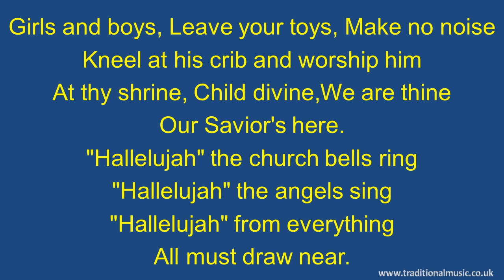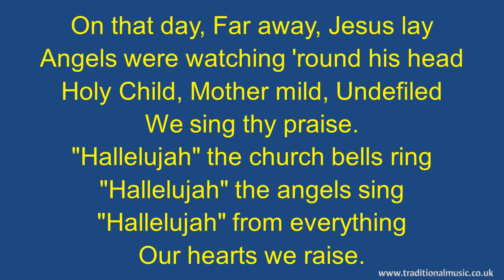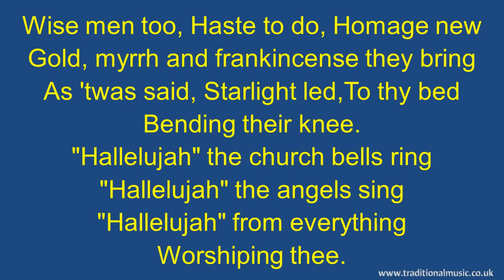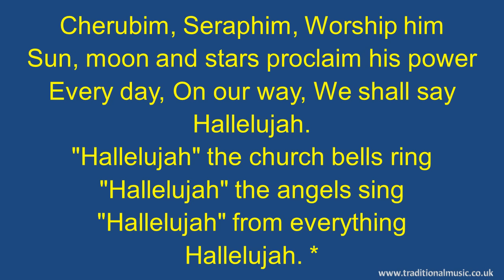Zither Carol - Christmas Carols Lyrics & Music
Zither Carol(v2) - Song Lyrics with Orchestral backing music.

LYRICS:
Zither Carol
Traditional Czech carol.
CCLI3164237 PD

Leave your toys
Make no noise
Kneel at his crib and worship him
At thy shrine
Child divine
We are thine
Our Savior's here.
"Hallelujah" the church bells ring
"Hallelujah" the angels sing
"Hallelujah" from everything
All must draw near.

Far away
Jesus lay
Angels were watching 'round his head
Holy Child
Mother mild
Undefiled
We sing thy praise.
"Hallelujah" from everything
Our hearts we raise.

Shepherds came
At the fame
Of thy name
Angels their guide to Bethlehem
In that place
Filled with grace
Saw thy face
Stood at the door.
"Hallelujah" from everything
Love evermore.

Wise men too
Haste to do
Homage new
Gold, myrrh and frankincense they bring
As 'twas  said
Starlight led
To thy bed
Bending their knee.
"Hallelujah" from everything
Worshiping thee.

Oh, that we
All might be
Good as He
Spotless, with God in unity
Savior dear
Ever near
With us here
Since life began.
"Hallelujah" from everything
God head made Man.

Cherubim
Seraphim
Worship him
Sun, moon and stars proclaim his power
Every day
On our way
We shall say
Hallelujah.
"Hallelujah" from everything
Hallelujah.

Thanks Rod